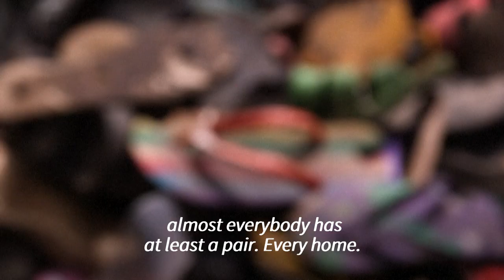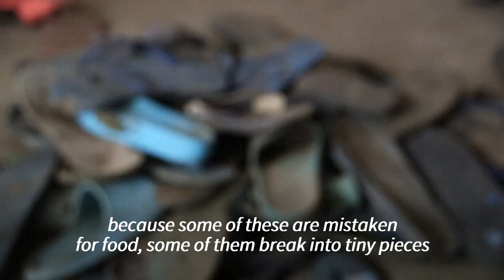Nigerian artist Konboye uses old flip-flops to create colourful mosaic portraits | AFP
Nigerian artist Konboye Ebipade Eugene has become a warrior in the fight against plastic pollution in his city of Abeokuta in Nigeria’s Ogun state, by creating mosaic portraits out of old flip-flops. Only a tiny fraction of waste is recycled in Nigeria, a country of some 210 million consumers. Each year, Nigeria throws 200,000 tonnes of plastic into the Atlantic Ocean, the UN Industrial Development Organisation reported last year.